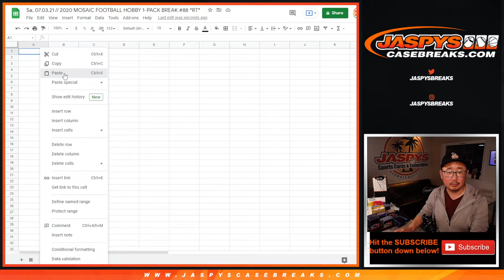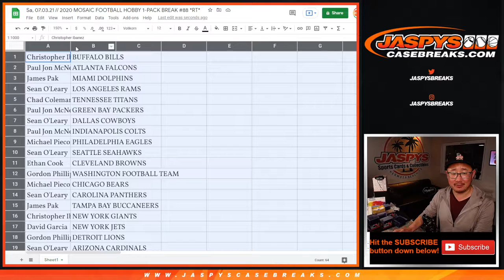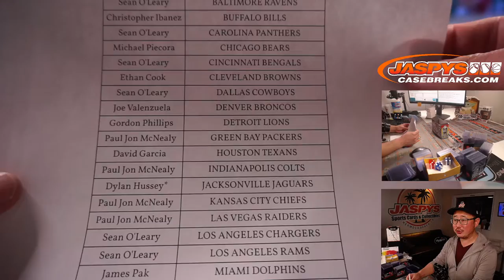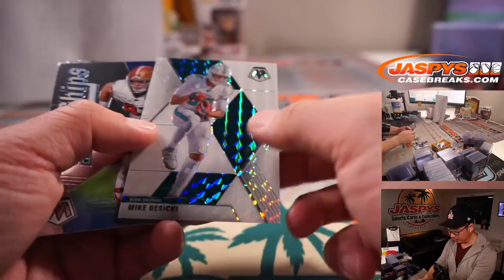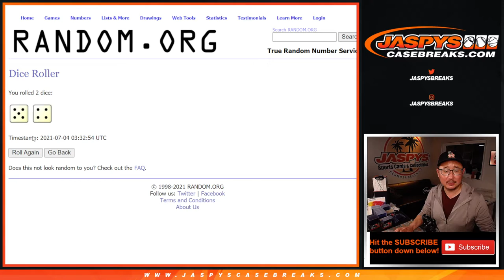Sa, 07.03.21 // 2020 MOSAIC FOOTBALL HOBBY 1-PACK BREAK #88 *RT*